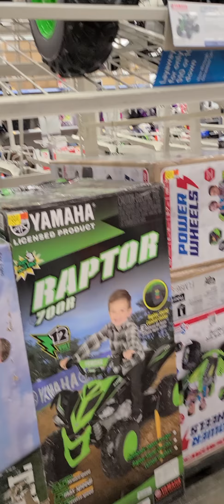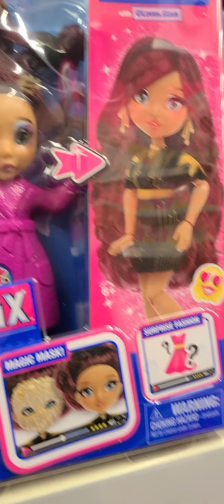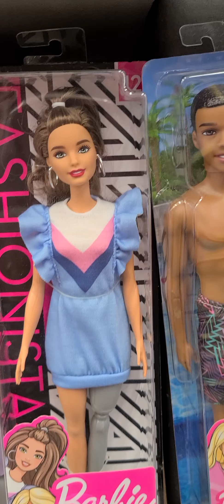Baby Girl gift ideas